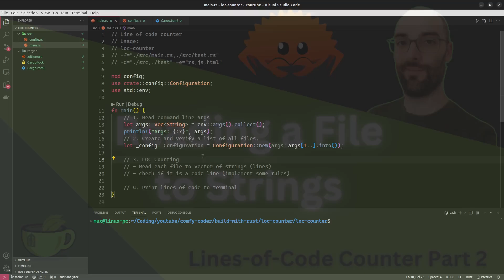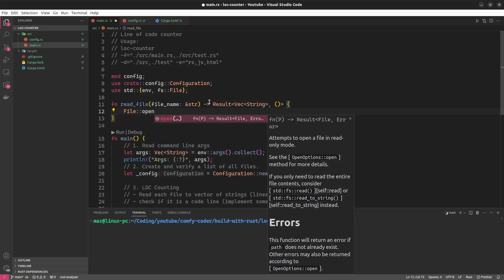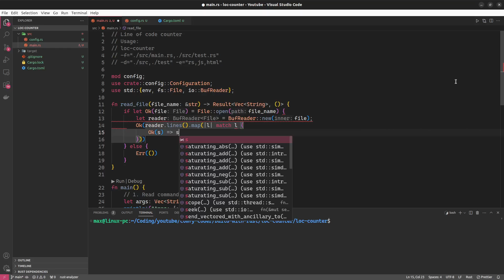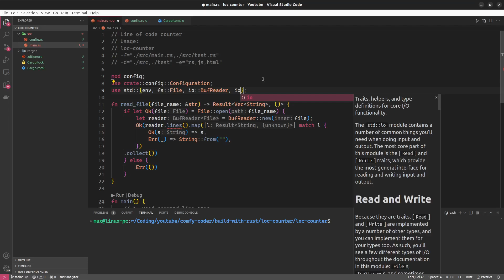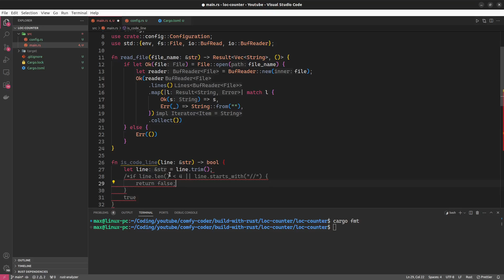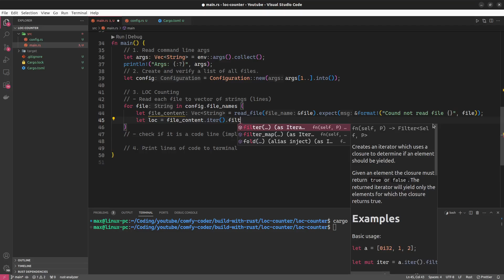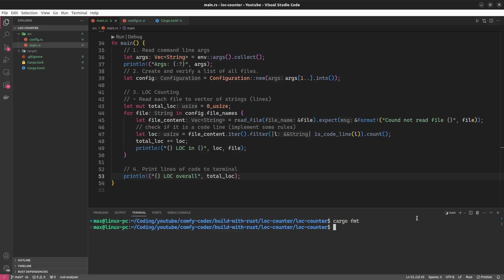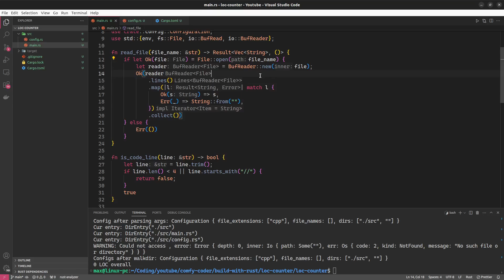Lines of Code Counter | Let's Build with Rust | Part 2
We finish the lines of code counter by implementing a function to read the files line by line and decide whether the respective line is a line of code.

Timestamps:
00:00 Intro
00:15 Recap part 1
01:53 Reading a file
08:42 LOC decision
11:32 Using filter()
14:58 Finishing up
15:17 Testing
16:50 Outro